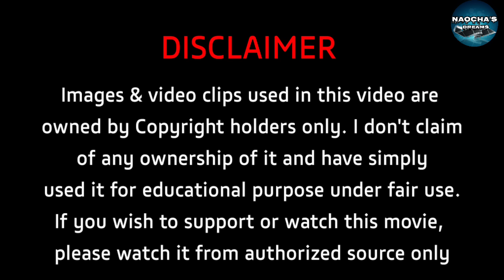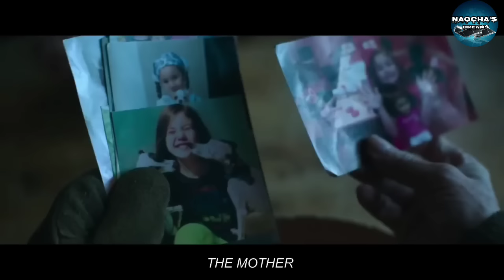The Mother 2023 movie explained in Manipuri || Action & Thriller movie story manipuri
Welcome to NAOCHA's DREAMS channel🙏

If you have any issue with my video kindly message at